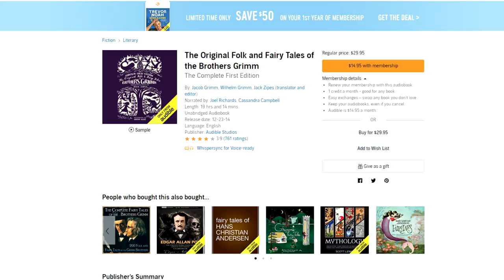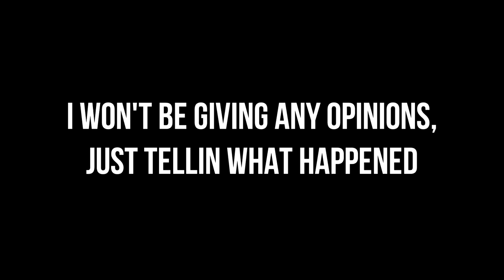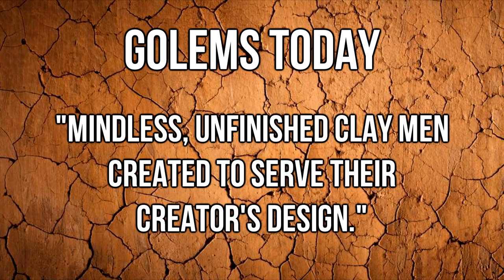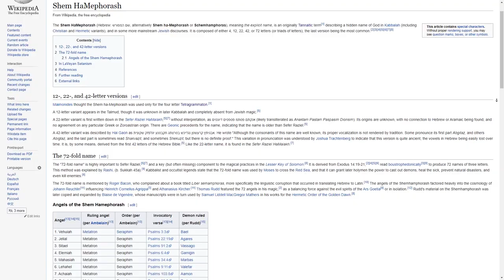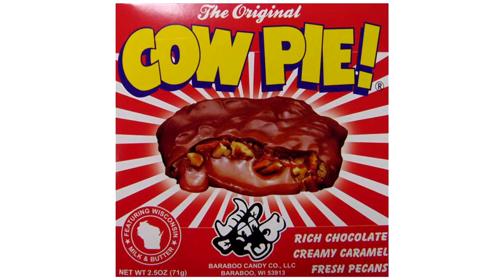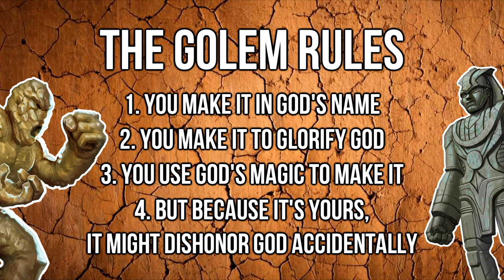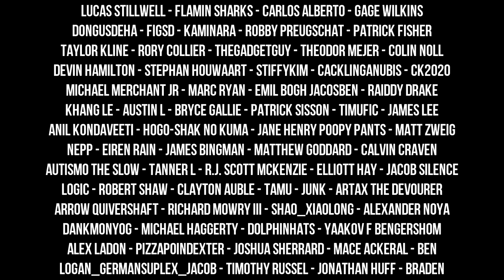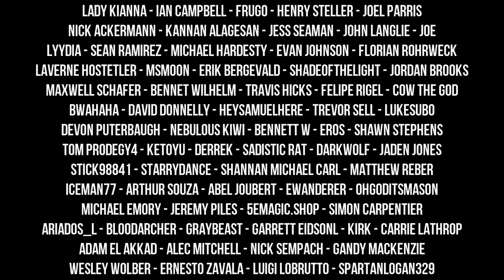Monster Origins: The First Golem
Start listening with a 30-day Audible trial. Choose 1 audiobook and 2 Audible Originals absolutely free. or text runesmith to 500 500.

Enjoy an education disguised with comedy, and learn about Jewish wizards who speak power words to make clay men.